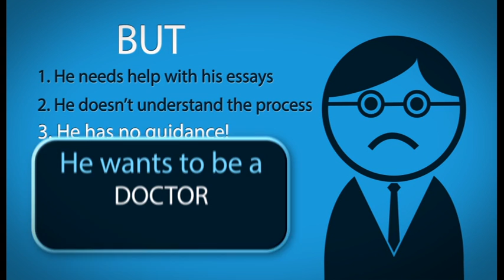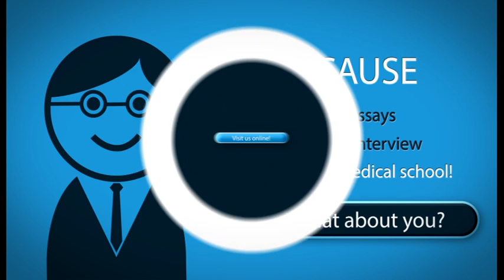Medical School Advantage